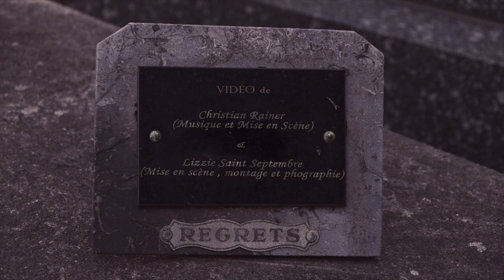Christian Rainer - Cécile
Cécile,
Track from the new Christian Rainer's album "Call for Doves - Then the Devil came and took us away from each other", soon published by Minus Habens Records, 2021

Music and arangements by Christian Rainer
Video by Christian Rainer and Lizzie Saint Septembre